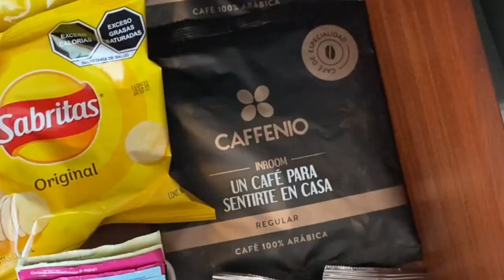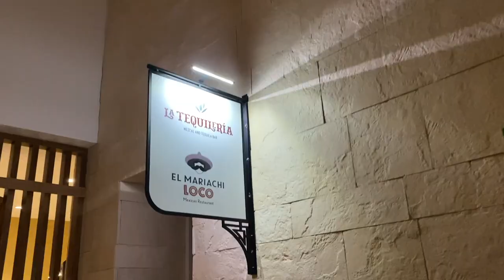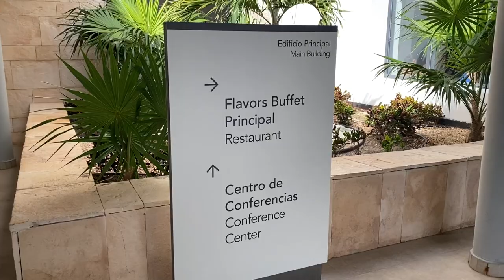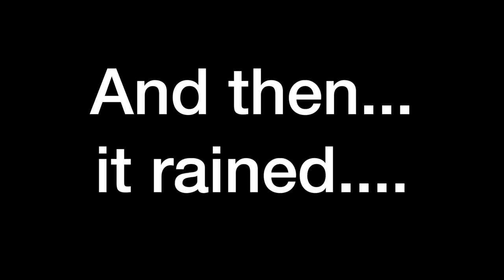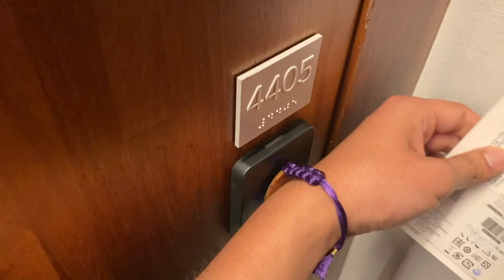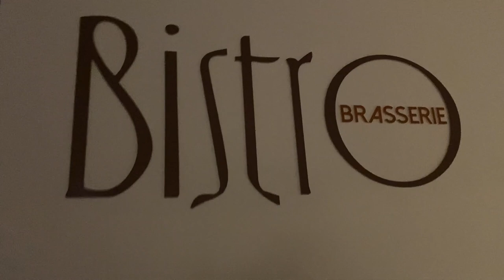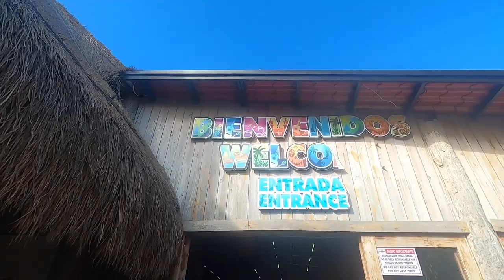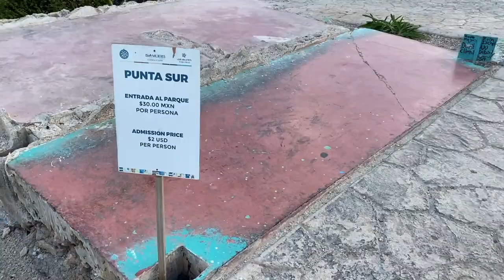Vacation 'Cause We Can-cun! | Our Honeymoon Vlog!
Aaaand the day is here! Tori and I had such an amazing time on our honeymoon to Cancun! Follow us as we navigate resort life for a week and then see all that Mexico had to offer! Vlog of our wedding day coming soon!

Shoutouts to Austin and his wife at being pros catching food catching! To Sylvia, happy birthday! And Cody and Taryn, we hope to see you again! And of course, thank you to all of our wonderful friends and family for your encouragement and love throughout our whole wedding process. We are so blessed for each and every one of you!

Music: "Casual Reception", "Feelin' Good", "Get Happy", "Hep Cat Jive", "Make It So", "One Fine Summer", "Peaceful Seascape", "Rendezvous", "Summer in Paradise", "Take Four", "Welcome to the Plaza",